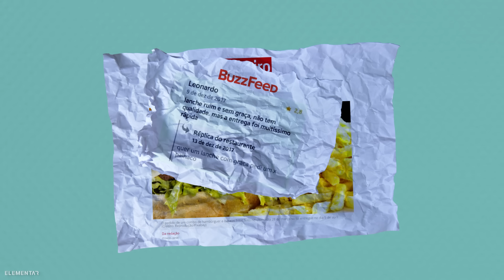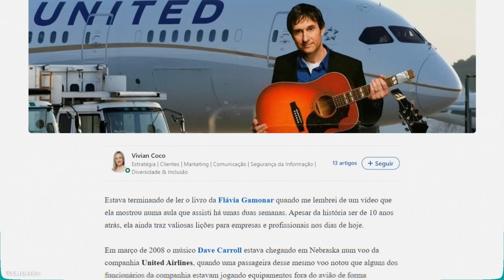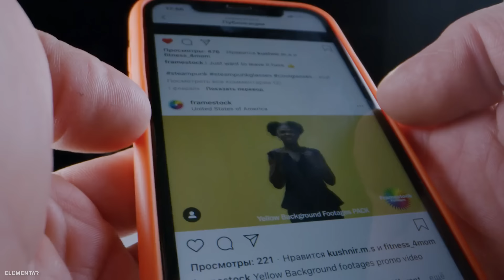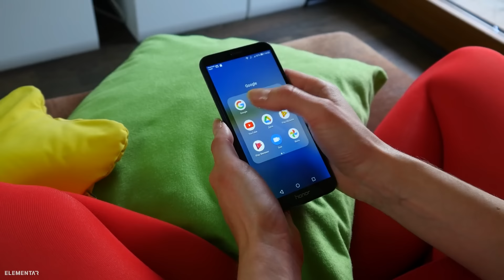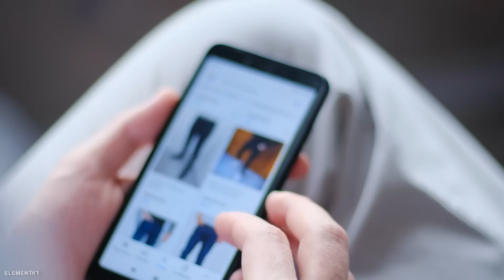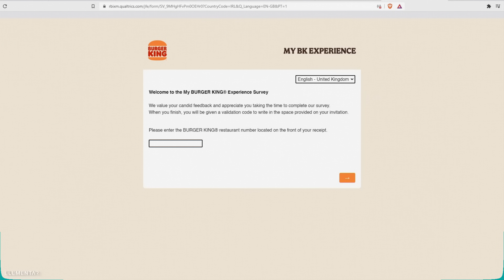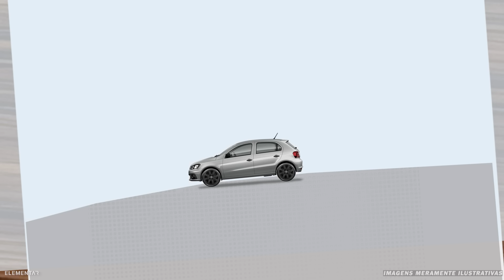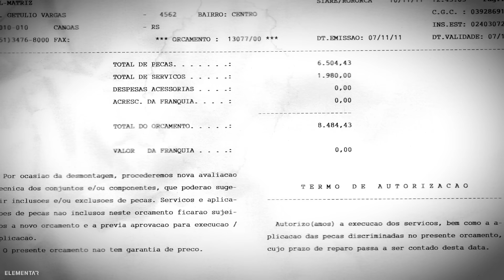Como essas Empresas te fazem de TROUXA!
Em 2009 eu tomei uma decisão que eu ia me arrepender amargamente, mas felizmente hoje eu tenho o poder de dar o troco na mesma moeda..

0:00 Já deu LIKE no Vídeo?
02:53 A voz do povo é a voz de Deus?
06:21 O Consumidor 2.0
08:59 Volkswagen - Das Auto, Das FDP